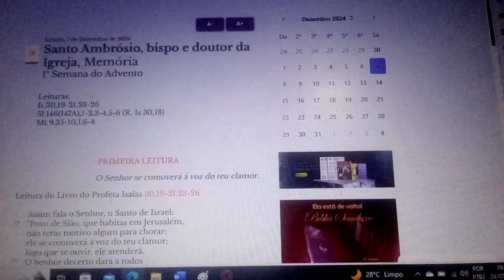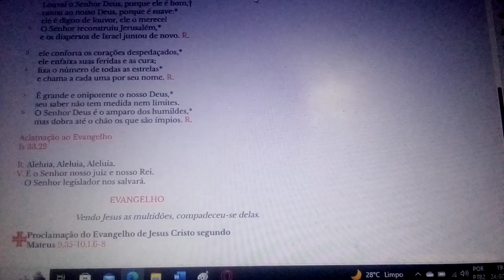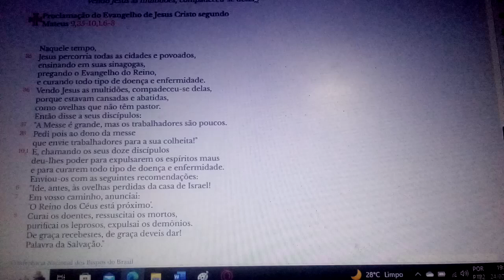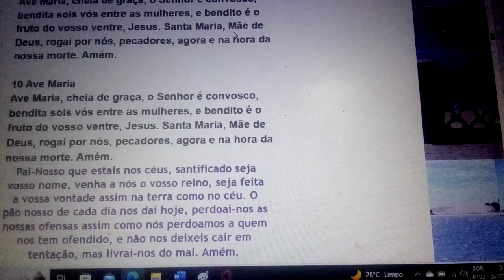A lua brilhará como a luz do sol e o sol brilhará sete vezes mais ,como a luz de sete dias .07/12